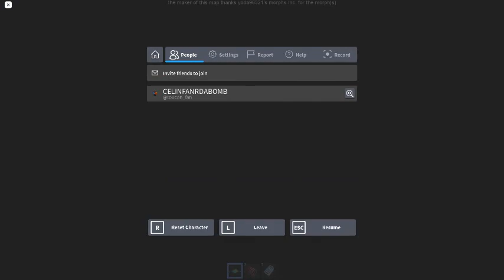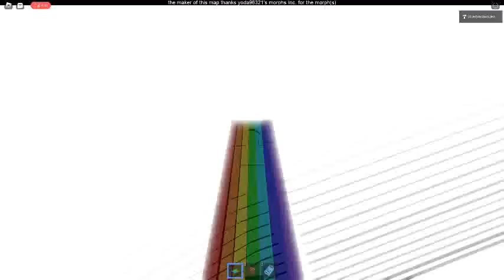Ceiling Fan 12395 In Toucan Fan's Haunted Fan Land